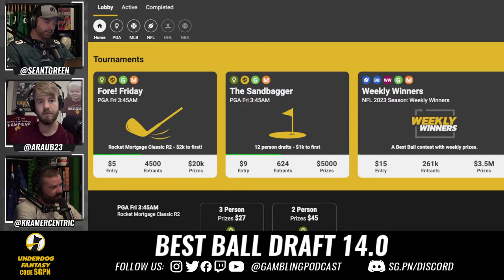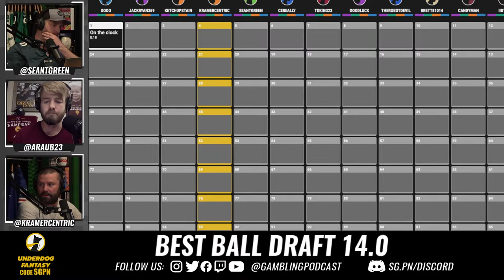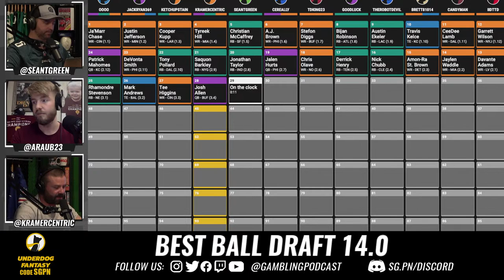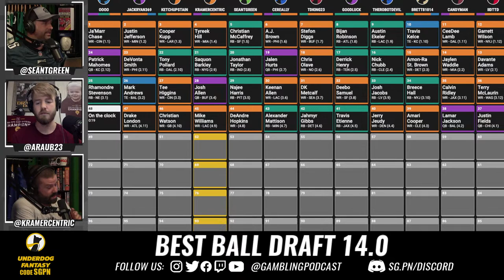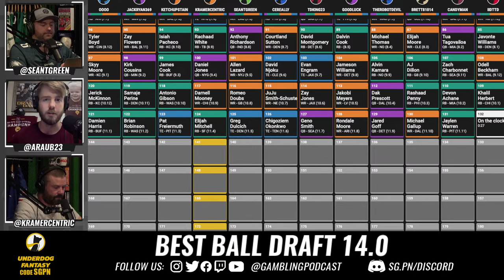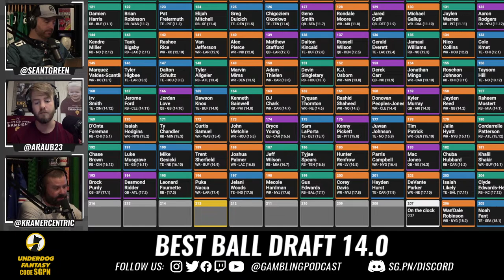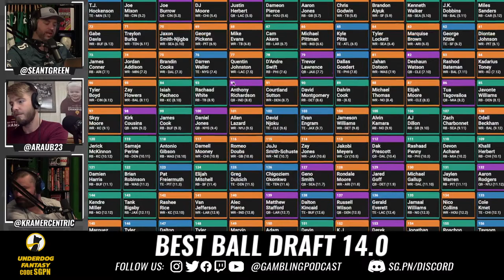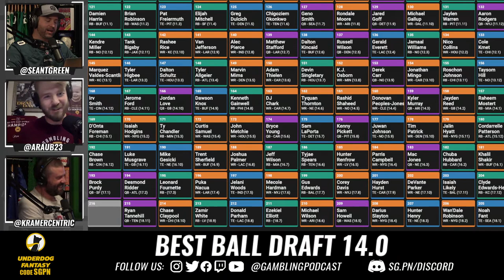NFL Best Ball Draft 14.0 (Ep. 1666) | Underdog Best Ball Mania IV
The guys (@GamblingPodcast) continue their NFL best ball draft series with a Underdog Fantasy Best Ball Mania IV draft. Joined by Andrew Raub of the SGPN Fantasy Football podcast, the guys discuss recent changes to ADP and general best ball strategy as they take you through the 18-round draft.

Birddogs code POOL - Look good w/ a free Yeti style tumbler

21+ to wager. Please Gamble Responsibly. Call 1-800-NEXT-STEP (AZ), 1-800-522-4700 (KS, NV), 1-800 BETS-OFF (IA), 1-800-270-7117 for confidential help (MI)